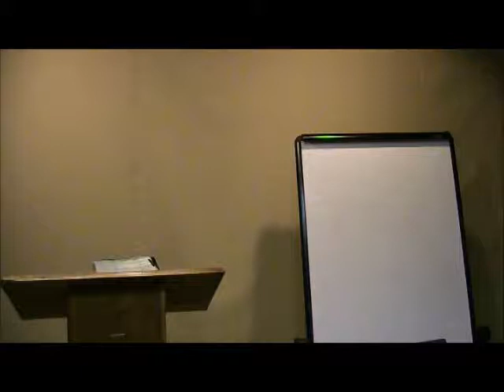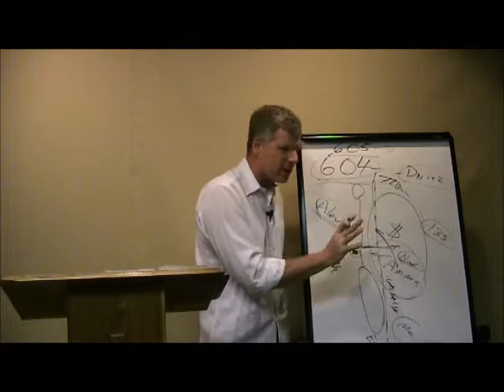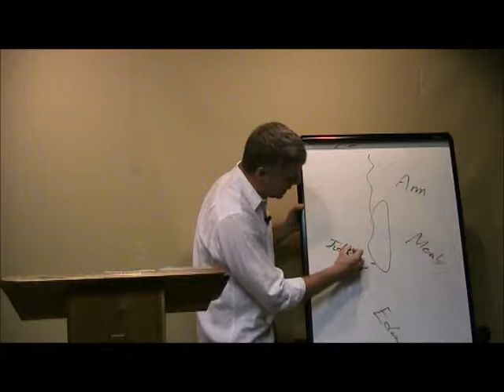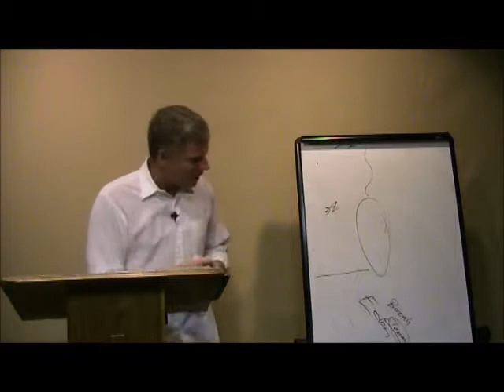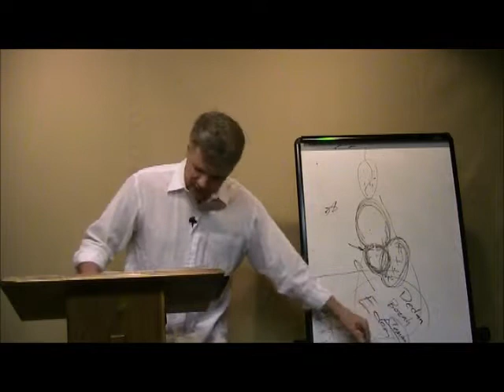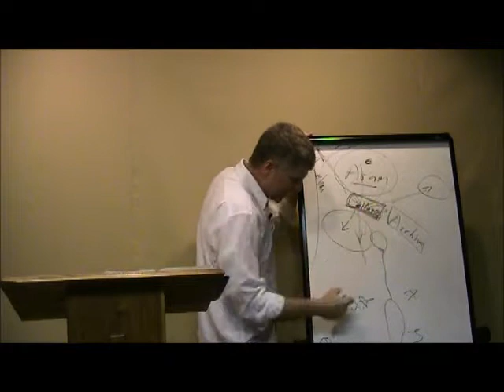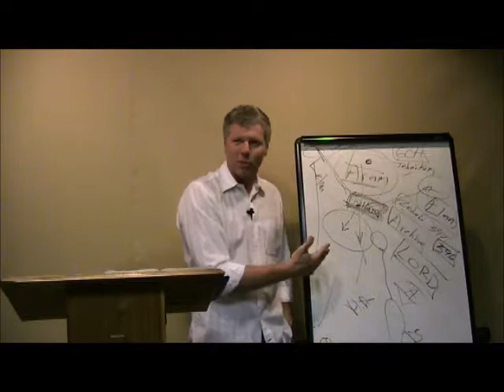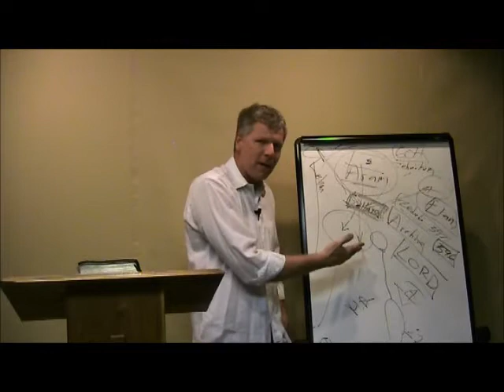Jeremiah 49 - God's Word to Ammon and Edom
Galyn Wiemers teaches through Jeremiah chapter 49 where God speaks to the nations of Ammon and Edom through his prophet Jeremiah.